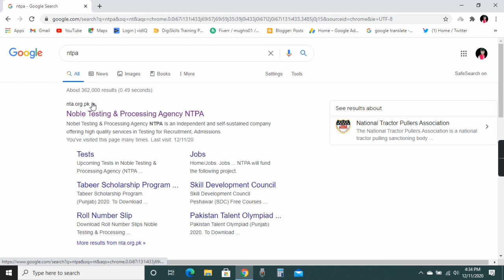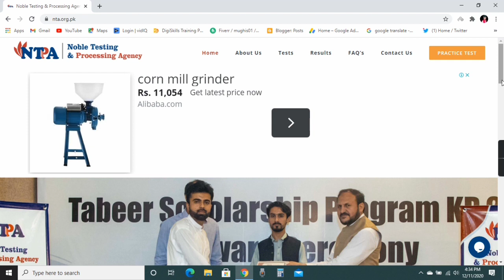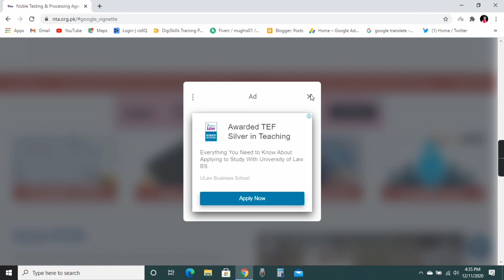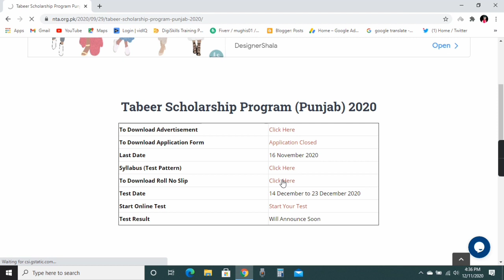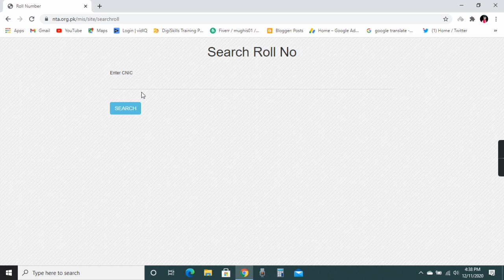How to download Tabeer Scholarship Roll Number Slip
Watch this video for : How to download Tabeer Scholarship Roll Number Slip